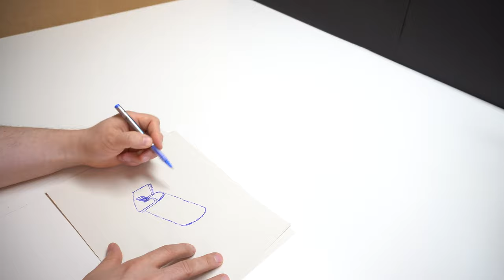Kitchen towels roll holder DIY gadget cardboard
Hello friend

in this video you can see how to build a kitchen roll holder. Quite simply, without many things.

You need:
Hot glue gun
scissors
Cardboard
and some interest.

Have fun!!!

Hello friends.
Various beautiful things are built on my channel.
I will also repair and restore some things.
I build for you. And you can learn it if you like it.
There will always be something new.